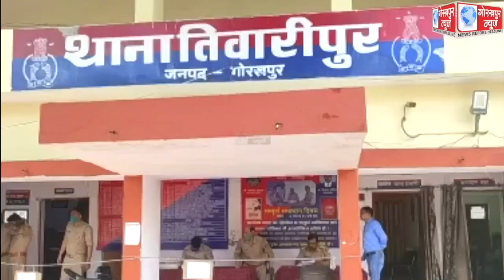तिवारीपुर थाना क्षेत्र के इलाहीबाग बंधे पर मंगलवार की रात मारपीट में घायल युवक की इलाज के दौरान हुई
तिवारीपुर थाना क्षेत्र के इलाहीबाग बंधे पर मंगलवार की रात मारपीट में घायल युवक की इलाज के दौरान हुई मौत,पुलिस ने दो हत्यारोपियों को किया गिरफ्तार ,भेजा जेल